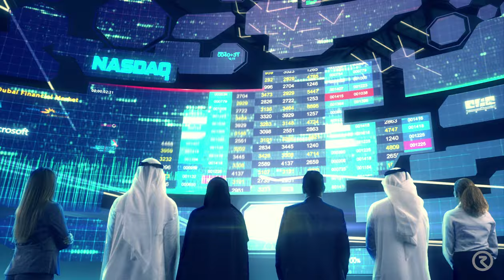Mohammed Bin Rashid Al Maktoum Business Award Opening Ceremony video 2019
Our latest project in a futuristic environment is just out.

Concept and Post-production by Real Image TV Production
Director: Aiham Ajib
Client: Dubai Chamber of Commerce Mohammed Bin Rashid Al Maktoum Business Award